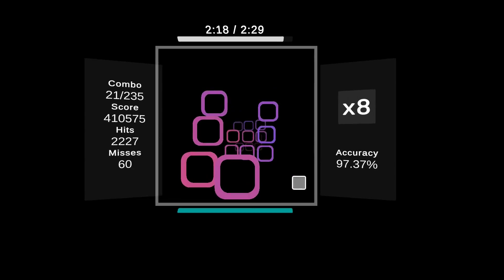YUC'e - Magical Mixer 1.25x // ending nopause 97.63% // Vulnus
i wish uber mapped more often

settings:
1800 DPI
1 sensitivity
40 approach distance
0.7 approach time